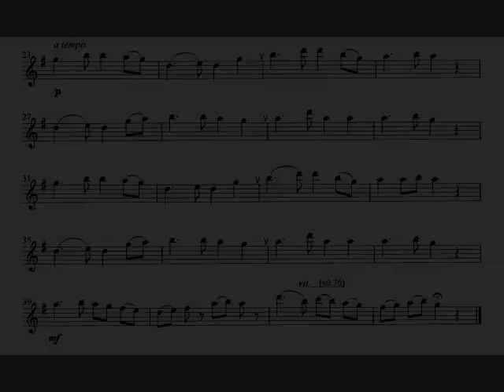MWOFL Winter Night 冬の夜伴奏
冬の夜 伴奏_文部省唱歌_MWOFL_Winter Night
This music sound is made by PC software so that you can play by flute (or Violin/Oboe/Other instrument) accompanied with it. Also, separately from this MWOFL, a performance by flute is uploaded as a sample.
ここで流れる音楽はパソコン用ソフトで作った伴奏用音楽です。この伴奏音源に適したフルート用楽譜を、この曲を紹介しているブログ に画像として出していますので、ご自由にダウンロードしてお使いください。また、この伴奏音楽とは別に、私自身が、この伴奏音楽を再生しながらフルートを吹いたサンプル演奏を録音した音楽を投稿しています